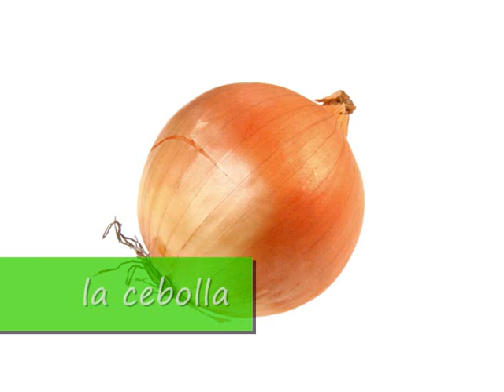المفردات الإسبانية: الخضروات